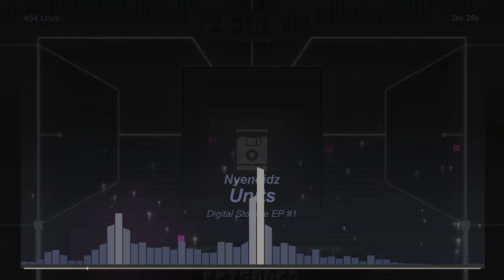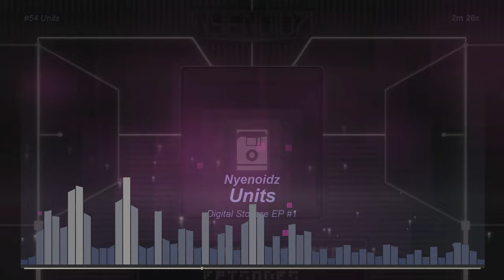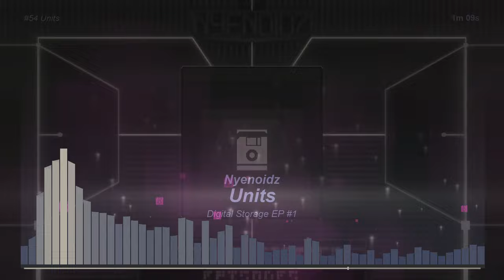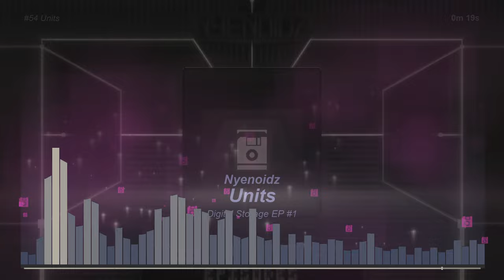Nyenoidz - Units (Digital Storage EP - No.1)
"You got a new PC. It didn't take long for you to run out of storage."

*Welcome to the start of Digital Storage EP! I'm a couple weeks overdue but I've got more than just one to drop. Hopefully it was worth the wait.*

_I will be posting the background art of some albums / singles I have done to DeviantArt from here on out._

Track 54:               Units
Genre
Album:                   Digital Storage EP
Downloadable :    Yes

 Copy and paste credit :: Music by Nyenoidz - Units

Composed through FL Studio.